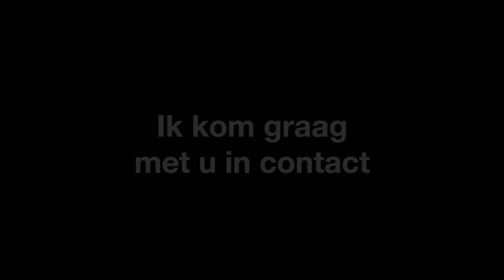Vlog Wim Gielis Koopkoepel